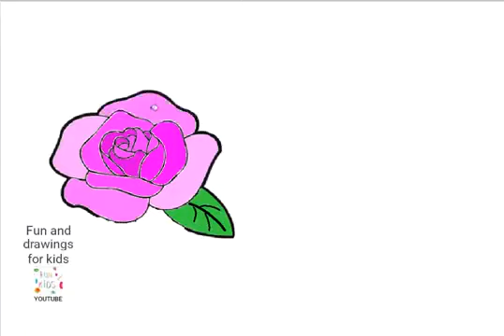Jak narysować różę